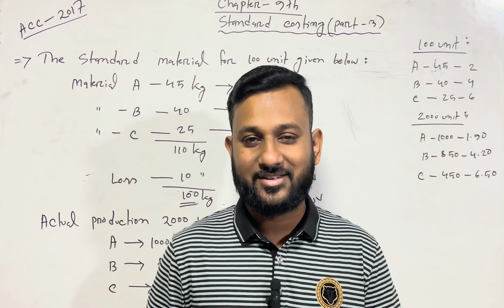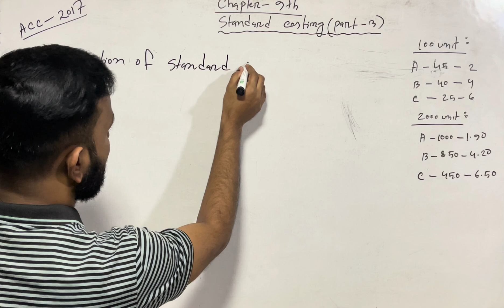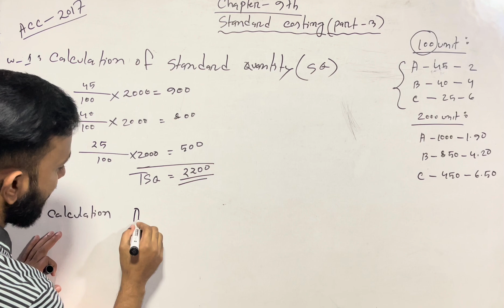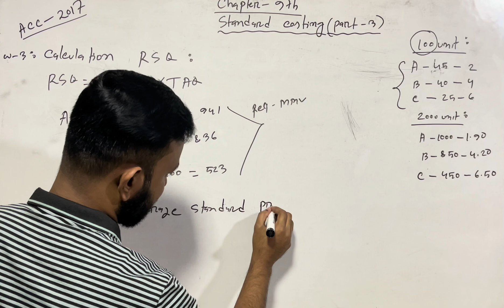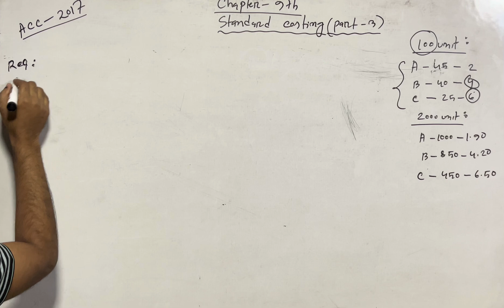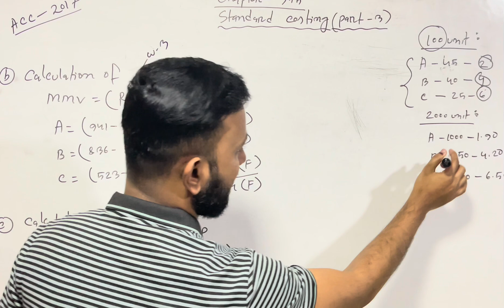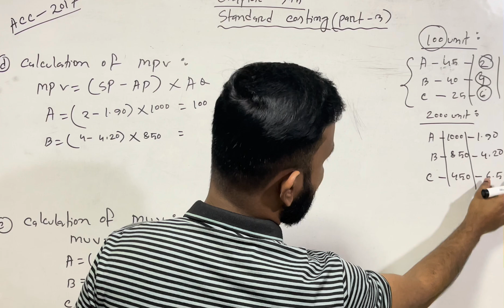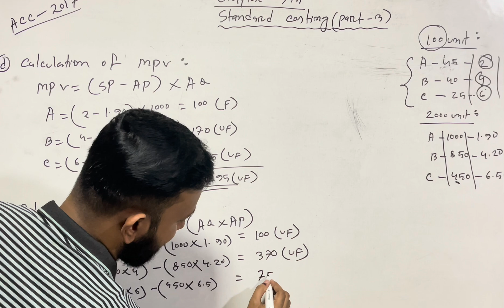Chapter-9(part-03)NU-2017 Standard Costing //B B A 3rd year & M B S||Management Accounting// Class-3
Standard Costing //B B A 3rd year & M B S||
Management Accounting// Class-3

Series: Management_Accounting (Class: B.B.A, M.B.S-Preli)
Instructor: Rakib Sir